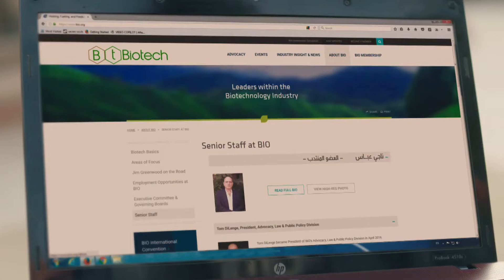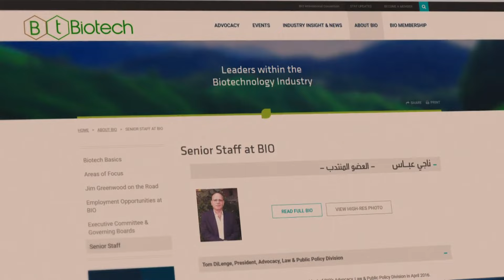سر اختفاء ناجي عباس حادث من عشر شهور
فارس محامي ماهر يقرر ترك مهنة المحاماة بعد أن تخلت عنه حبيبته السابقة حسناء  وتزوجت من ثري، ولكن مع لجوءها له مرة أخرى بعد اختفاء زوجها يجد نفسه متهما بأمور لم تكن تخطر على باله.

تأليف : محمد سليمان عبد المالك
إخراج : احمد خالد موسي
إنتاج :  صادق أنور صباح